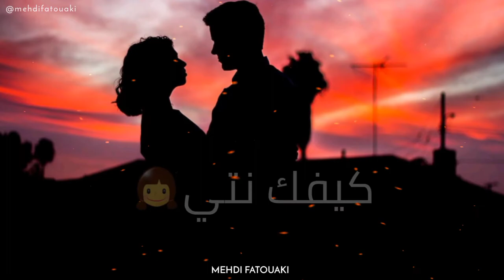أروع حالات وتس اب فيس بوك جزائرية رومانسية مشهورة ' ما فام - Ma 'Femme 💓👸🏼💭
منوعات فيديو
                       تيقانيات ومعلومات
                          حالات وتساب
       حالات دينية                            حالات حزينة
     حالات تحفيزية                          حالات فرنسية
                   موسيقي مشهورة ريمكس

                           ورابط حساباتي

                         حساب وتساب الأعمال
                           أو تصل برقم الهاتف
                               بريد إلكتروني
             إرسال رسالة خاصة إلى بريد الكتروني
            عطيونا الأراء ديالكوم  فلا الفيديو جاي

       تنزيل مجاني وبجودة عالية مشاهدة اون لاين
                تنزيل خلفيات بجوده عالية
             تنزيل حالات وتساب بجوده عالية
               تنزيل أغاني مغربية مشهورة
                   مشاهدة البت المباشر
                   مشاهدة أخبار حصريا

  MEHDI FATOUAKI